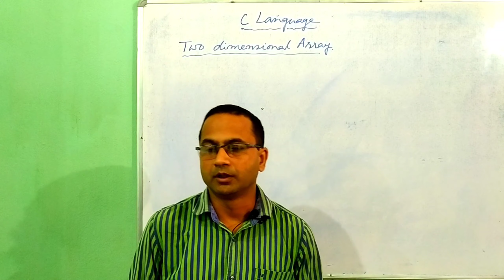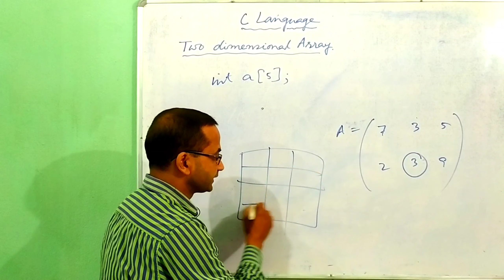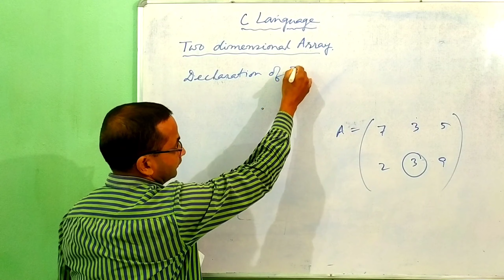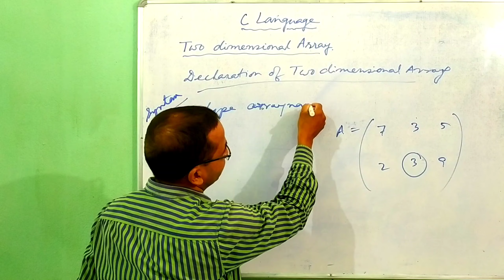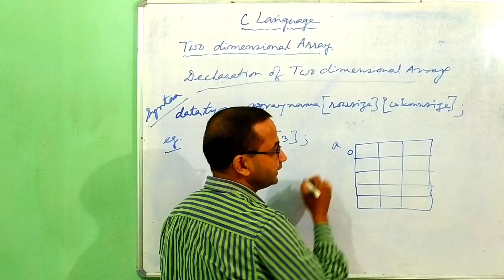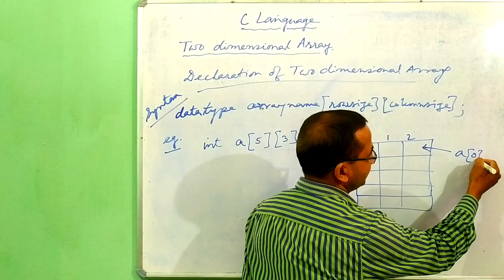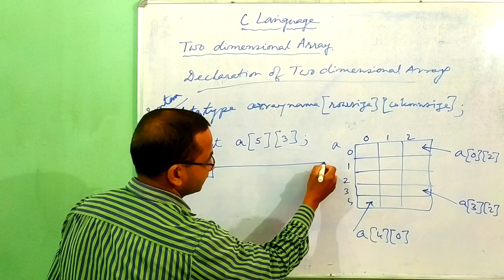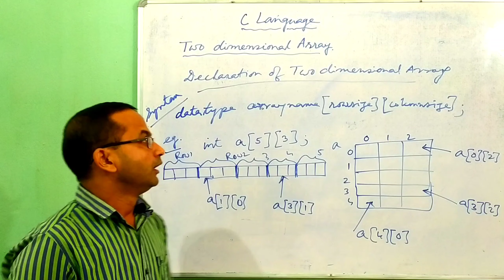Two Dimensional Array | Array Declaration in Computer Programming Language C | in Assamese